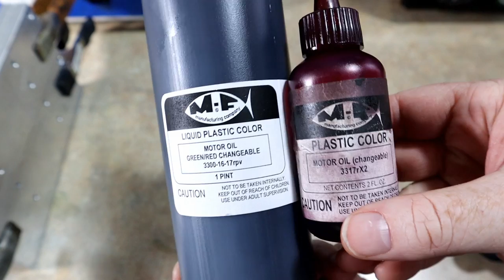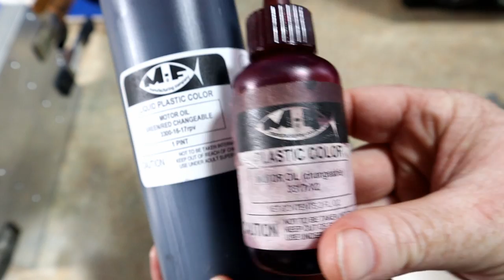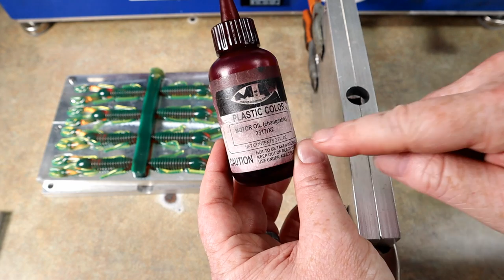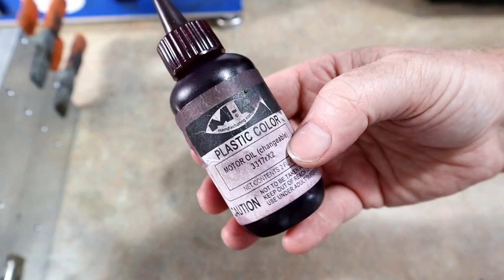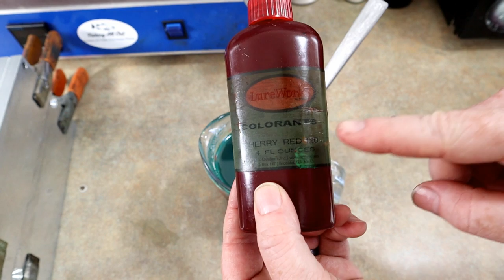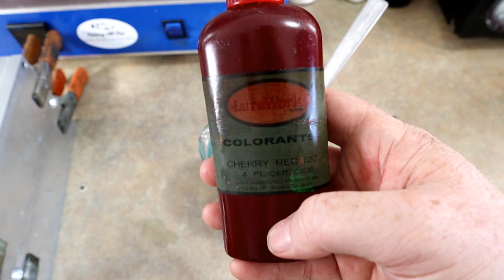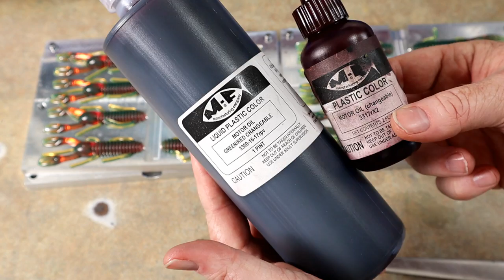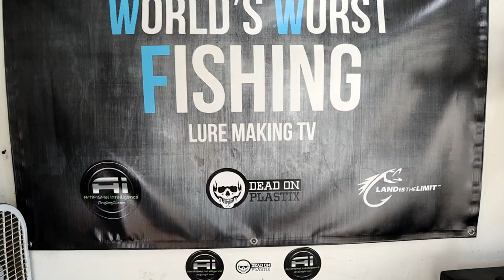Motor Oil BATTLE ROYALE: New Changeable Pigment vs Old!